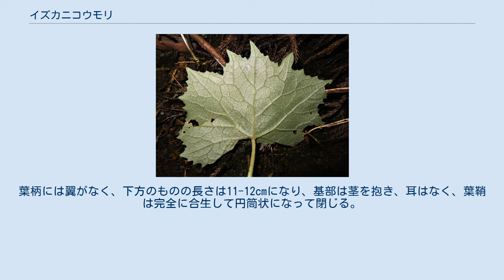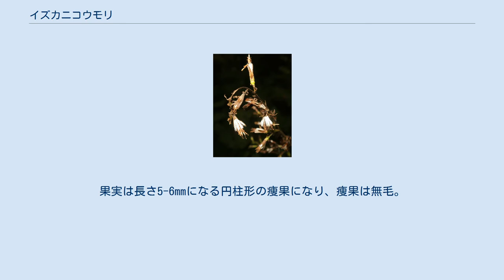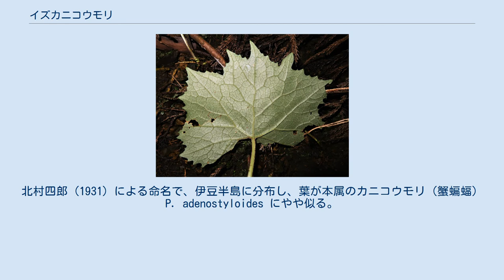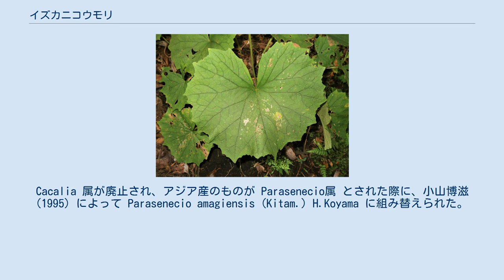イズカニコウモリ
イズカニコウモリ（伊豆蟹蝙蝠、学名：Parasenecio amagiensis）は、キク科コウモリソウ属の多年草。
 細い地下匍匐枝が長く伸び、その先に新植物体をつけ、しばしば群生する。
茎は直立し、分枝せず、高さ40-60cmになる。
葉はふつう2個が互生し、下部の茎葉の葉身は腎形で幅が広く、長さ12-13cm、幅22cmになり、先は円く、縁に不規則な粗い鋸歯があり、基部は深い心形になる。
葉は洋紙質で、表面には毛がまばらに生え、裏面には葉脈に沿って絹毛が散生する。
葉柄には翼がなく、下方のものの長さは11-12cmになり、基部は茎を抱き、耳はなく、葉鞘は完全に合生して円筒状になって閉じる。
上方の葉は葉身は長さ7-8cm、幅10-12cmと小さく、葉柄も長さ3-3.5cmと短い。
頭状花序は総状円錐花序に上向きに斜上してつく。
すべて両性の筒状花からなり、頭花の花柄は長さ3-8mmになり、縮毛が密に生える。
総苞は狭筒型で、長さ11mm、苞葉は小型で、卵形または長楕円状披針形になる。
総苞片は1列で5個あり、広線形で先は鋭形となる。
1頭花あたり小花は4-5個、花冠は長さ11mmになる。
果実は長さ5-6mmになる円柱形の痩果になり、痩果は無毛。
冠毛は白色で長さ7-9mmになる。
染色体数は2n=58。
 日本固有種。
伊豆半島および隣接する箱根外輪山の南東側斜面にかけた狭い範囲にのみ分布し、シイ・カシ帯からブナ帯下部の夏緑林の沢沿いの湿った林内に生育する。
 和名 イズカニコウモリは、「伊豆蟹蝙蝠」の意。
北村四郎 (1931) による命名で、伊豆半島に分布し、葉が本属のカニコウモリ（蟹蝙蝠）P. adenostyloides にやや似る。
 しかし、本種は同属ヤマタイミイガサ節 Sect. Taimingasa に属し、カニコウモリは同属コウモリソウ節 Sect. Koyamacalia に属する。
 本種は、1930年に杉本順一によって、伊豆半島の猫越峠で採集された標本をもとに、北村四郎 (1931) によって、Cacalia amagiensis Kitam. として記載発表された。
Cacalia 属が廃止され、アジア産のものが Parasenecio属 とされた際に、小山博滋 (1995) によって Parasenecio amagiensis (Kitam.) H.Koyama に組み替えられた。
 種小名（種形容語）amagiensis は、「伊豆天城山の」の意味。
 なお、コウモリソウ属ヤマタイミイガサ節 Sect. Taimingasa に属する本種、日本および朝鮮半島に分布するヤマタイミンガサ並びに朝鮮半島に分布する P. firmus は、新属 Taimingasa (Kitam.) C.Ren & Q.E.Yang, 2017に移され、本種については、Taimingasa amagiensis (Kitam.) C.Ren et Q.E.Yang に組み替えられており、YListでもそれを標準としている。
 絶滅危惧II類 (VU)（環境省レッドリスト） （2019年、環境省）